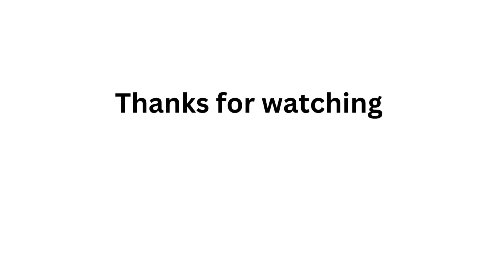New Primark X Rita Ora try on haul | Autumn/Winter 2023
s/c :332